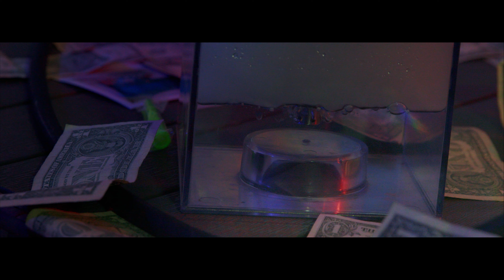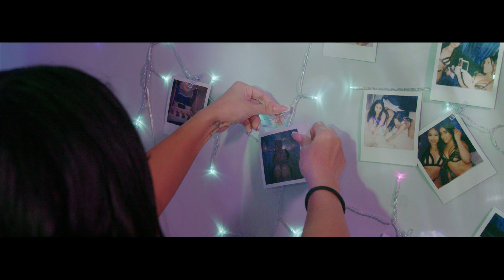Take It Off (Official Music Video) | Braend Lee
Get into the intimate world of "Take It Off" by Braend Lee, a song that captures intimacy's thrilling anticipation and seductive allure. Discover the passionate pursuit of a lover striving to create comfort and understanding. Dive into the lyrics that highlight deep emotional and physical connections.

Experience the refrain 'Just take it off,' symbolising physicality and the beauty of being vulnerable and real. Join Braend Lee in this sensuous serenade, where letting go of inhibitions creates a profound connection.

This video is about Take It Off (Official Music Video). But It also covers the following topics:

Take It Off By Braend Lee
Sensuous R&B Music Braend Lee
New R&B Release

Video Title:   Take It Off (Official Music Video) | Braend Lee

✅  Other Videos You Might Be Interested In Watching:

📀2:30 (Official Music Video) | Braend Lee

✅  About Braend Lee.

Welcome to my world of music! 🎵 As a passionate music artist from New York, I specialise in hip-hop and rap, bringing you original tunes that resonate with heart and soul. 🌆 Get into my diverse music styles, where hip-hop beats blend with rap's lyrical flow, reflecting my journey and inspirations. 🎤

Whether you're a fan of hard-hitting rap verses or the rhythmic pulse of hip-hop, there's a melody here for every music lover. 🎧 Join me on this musical adventure, and let's experience the vibrant world of hip-hop and rap together.